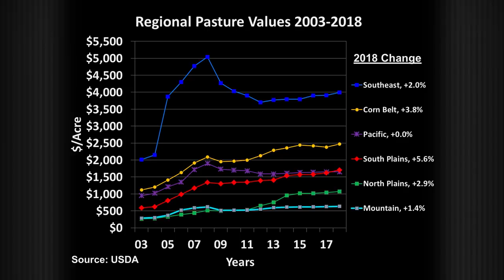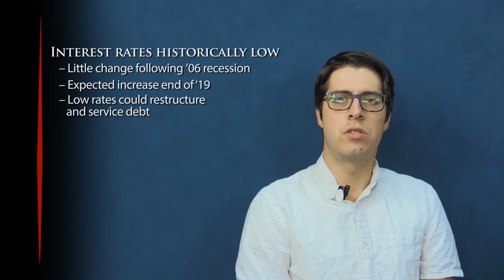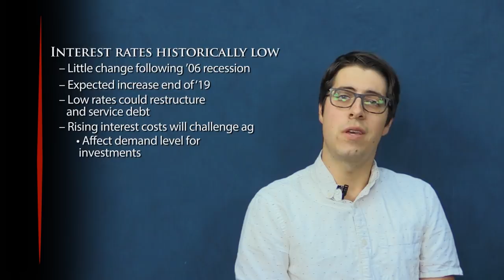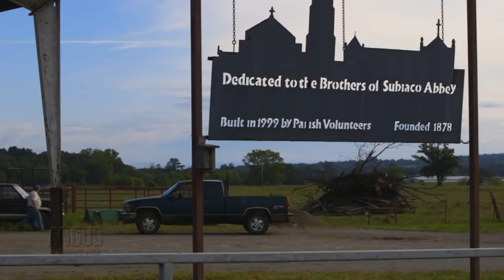The Angus Report, August 27, 2018: Full Episode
How selecting cattle for your specific region could get easier in the future, about the recently unveiled USDA Pilot Broadband Program, and we share about the Association’s new feeder calf program, Angus Link.